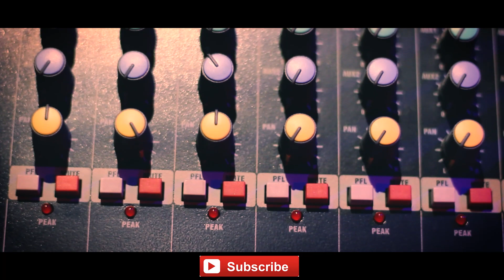How To Record Drums With Four Microphone Channel | Drums Recording | Audio Interface connect Mixer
I am recording drums with 4 audio input with my behringer Umc
404HD audio interface , but i am using 5 microphone for record the
entire drum kit.The mic position is Kick , Snare , Tom , Floor Tom , and a mono
overhead microphone. I am using Soundcraft Epm8 analog mixer which have 12 input
channels, I have connected Soundcraft mixer to Behringer Umc 404HD audio interface.

Microphones -

Kick - Ahuja KDM900
Snare - Shure Pga57
Tom - Shure SM57
Floor Tom - Shure SV100
Overhead - Behringer C1 Condenser Mic

Interface - Behringer UMC 404HD
Mixer - Soundcraft EPM 8

How to record drums
budget drum recordings
4 mic drum recording
drum cover
drums recording with 2 mic
drum recording with behringer umc404hd
how to record drum 4 input audio interface
how to record drums with mixer
how to connect mixer with audio interface
live drum recording and mixing
Stagg Sdm70 microphone
Shure SV100 microphone instrument recording
budget drum microphone
how to record drums in home studio
Paiste 14" high hats sounds
drum recording with Glyn John technique
How to connect 5 microphone in 4 input audio interfaces
How to record drums with four microphones
5 Mic drum recording
Drum tutorial for beginner

drums recording with mixer
Behringer 404Hd drum recording sounds